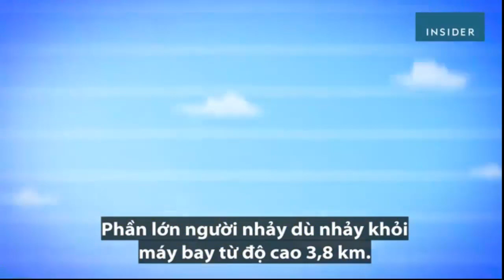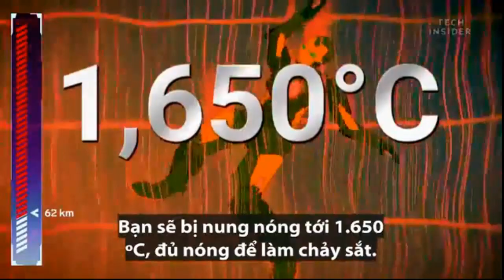Điều gì xảy ra nếu nhảy dù từ trạm Vũ trụ Quốc tế ? l Khoa Học Trái Đất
Phần lớn người nhảy dù nhảy khỏi máy bay từ độ cao 3,8km. Nhưng hãy tưởng tượng bạn nhảy dù ở nơi cao hơn, ví dụ như Trạm Vũ trụ Quốc tế (ISS). Trừ khi bạn có bộ giáp như Người Sắt, kết quả sẽ không mấy tốt đẹp. Nhưng hãy tưởng tượng Người Sắt cho bạn mượn bộ giáp. Ok 1,2, 3… nhảy! Khoan đã… chuyện gì vậy?

Đúng đấy, bạn sẽ không rơi thẳng xuống. Thực tế là bạn sẽ mất ít nhất 2,5 năm để chạm đất. Vậy chuyện gì đang xảy ra?

Độ cao không phải lí do chính khiến bạn rơi lâu như vậy. Nếu bạn rơi như người nhảy dù bình thường, cú nhảy chỉ kéo dài khoảng hai tiếng. Nhưng vấn đề là bạn không rơi thẳng xuống. Bạn rơi vào quỹ đạo. Nguyên nhân là tốc độ.

Như bạn thấy, ISS được gọi là trạm, nhưng nó hầu như không đứng yên. Trạm ISS di chuyển nhanh hơn 12 lần so với máy bay chiến đấu phản lực. Nếu bạn bắn bất cứ thứ gì từ tốc độ đó trên Trái đất, trước khi rơi xuống đất, nó sẽ bay mất. Trạm ISS trôi nổi trong vũ trụ, nó rơi về phía Trái đất và bay mất.
Khi bạn nhảy khỏi trạm ISS, lúc đầu bạn cũng rơi ở tốc độ đó, sau đó bạn cũng rơi vào quỹ đạo ít nhất là một lúc. Dù ở rất cao, trạm ISS vẫn bay xuyên qua lớp khí quyển rất mỏng. Ma sát khiến trạm bay chậm lại. Do đó, trạm phải vận hành động cơ để duy trì tốc độ và tránh đâm xuống Trái đất.

Nhưng đáng tiếc là bộ giáp của bạn không gắn kèm động cơ ở chân. Hai hệ quả sẽ xảy ra.

Đầu tiên, bạn không thể thao tác và phải hi vọng không đụng trúng 1 trong 13.000 mảnh rác vũ trụ.
Hai là không có tên lửa để duy trì tốc độ, bạn sẽ bay chậm lại và rơi theo chiều xoắn ốc xuống Trái đất. Nhưng cú rơi sẽ không nhanh chóng.
Ví dụ, trạm Thiên Cung 1 của Trung Quốc mất khoảng 2 năm để rơi khỏi quỹ đạo. Trên trạm ISS, bạn ở cao hơn nên sẽ mất khoảng 2,5 năm. Nhưng khí tới tầng khí quyển, thời gian chờ đợi kéo dài của bạn sẽ chấm dứt.

Khi trở lại khí quyển, bạn có một mục tiêu là rơi chậm lại. Bạn đang di chuyển ở tốc độ siêu thanh. Vì vậy, nếu bạn mở dù lúc này, chiếc dù sẽ rách tơi tả và đó không phải là vấn đề duy nhất.

Rơi qua khí quyển ở tốc độ lớn như vậy sẽ tạo nhiều áp lực lên bộ giáp của bạn. Lực gia tốc ít nhất là 8G, gấp 8 lần trọng lực ở mực nước biển. Nếu chân bạn hướng xuống đất, cú rơi sẽ khiến máu bạn dồn từ não xuống chân. Bạn có thể sẽ bất tỉnh, trừ khi bạn là phi công chiến đấu được huấn luyện để chịu đựng lực gia tốc 5G.

Nếu không bất tỉnh, bạn có thể lo ngại về nhiệt độ lạnh cóng ở trên cao. Nhưng bộ giáp của bạn nhiều khả năng sẽ tan chảy hơn là đông cứng. Bạn biết làm ấm bằng cách xoa tay vào nhau chứ? Giờ hãy tưởng tượng bộ giáp của bạn cọ xát với phân tử khí trong khí quyển ở tốc độ nhanh hơn ít nhất 6 lần vận tốc âm thanh. Bạn sẽ bị nung nóng tới 1650 độ C, đủ nóng để làm chảy sắt.
Nhiệt độ này nóng tới mức tách electron khỏi nguyên tử, tạo thành quầng plasma màu hồng quanh cơ thể bạn và phá hủy bộ giáp. Nếu vấn đề đó chưa đủ, lực kéo sẽ làm đứt tứ chi của bạn, nhưng bộ giáp sẽ giúp bạn nguyên vẹn.

Ở cách mặt đất 41km, bạn sẽ đạt kỉ lục nhảy dù cao nhất thế giới. Năm 2014, Alan Eustace mặc bộ đồ điều áp khi bay khí cầu tới độ cao này. Ông phá vỡ rào cản âm thanh khi nhảy xuống, mở dù và tiếp đất khoảng 15 phút sau cú nhảy. Nhưng bạn sẽ rơi nhanh hơn Eustace, gấp khoảng 3 lần vận tốc âm thanh. Trên thực tế, bạn sẽ không rơi đủ chậm để mở dù an toàn. Đó là lúc bộ giáp Người Sắt sẽ cứu bạn lần nữa.

Ở cách mặt đất 1km, bạn đã tới độ cao thông thường của người nhảy dù. Lúc này, dù của bạn có thể phát huy công dụng. Cuối cùng, đã đến lúc tiếp đất nhẹ nhàng.